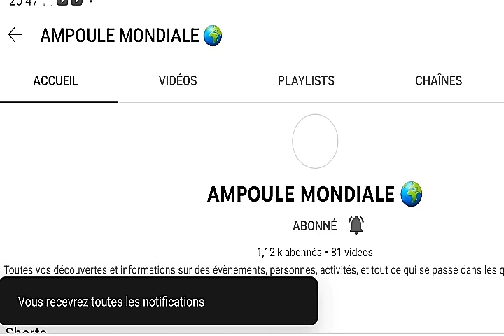CAM 00 VS CORÉE 01.Ampoule mondiale.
Le Cameroun vs Corée du Sud vont jouer un match amical pour la preparation de la coupe du monde au Qatar.